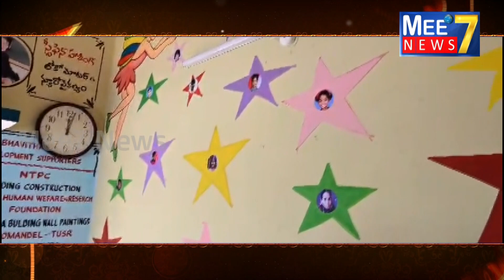అనకాపల్లి జిల్లా పరవాడ భవిత సెంటర్ నందు ఘనంగా అంతర్జాతీయ దివ్యాంగుల దినోత్సవం....